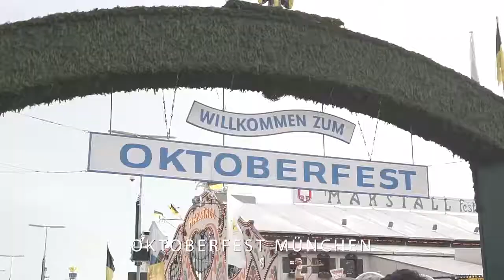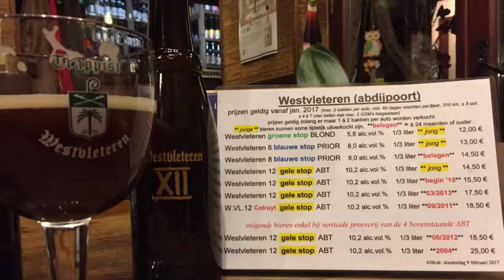(22.10) Eu & Você - Oktoberfest Alemã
Conversamos com Fernando Mantau da Produtora Smart Filmes, que viajou para Alemanha juntamente com a comitiva da Vila Germânica, registrou como é a Oktoberfest original alemã.

Gostou? Dá um like no vídeo!

Canal RBA  👉 todos os domingos às 10:30 horas.
TV Galega  👉 todos os domingos às 20:00 horas.
Canal do Youtube 👉 todas as segundas às 20:00 horas.